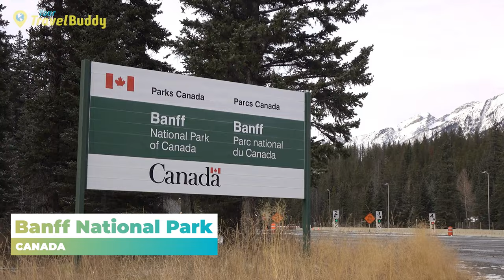10 Best Places to Visit in Canada - Must See Canadian Travel Destinations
Looking for a great Canadian vacation spot? Look no further! This video showcases twelve of the best places to visit in Canada, from Vancouver to Halifax. Whether you're looking for natural beauty or city excitement, you'll find it here. So pack your bags and get ready for an amazing trip!

1:08 Toronto
1:56 Banff National Park
2:55 Montreal
4:03 The Niagara Falls
4:55 Victoria
5:51 Waterton Lakes National Park
6:45 Vancouver
7:45 Gros Morne National Park
8:38 Vieux-Quebec
9:37 Tobermory
10:38 Churchill
11:23 St. John's

Welcome to Your Travel Buddy! On this travel channel we will show you beautiful travel destinations and things to do around the world to level up your life. You need some travel inspiration or tips for your next vacation? Then travel buddy will be your ultimate travel guide to help you find the best places to visit and for your trip to paradise.